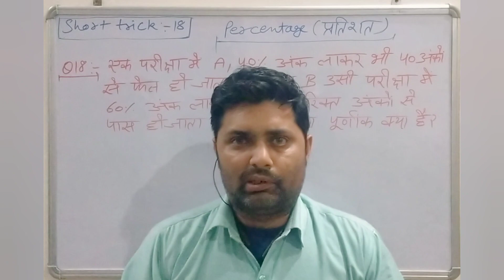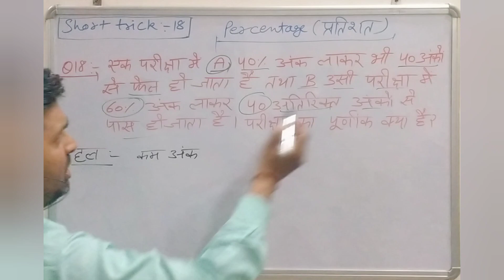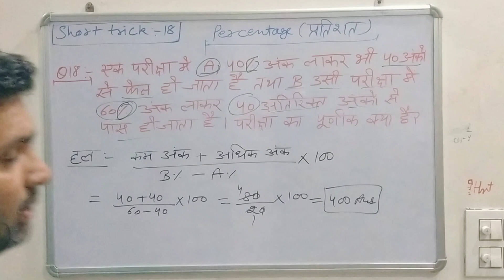प्रतिशत ट्रिक |Short Tricks| Percentage Tricks |Question-18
प्रतिशत ट्रिक |Short Tricks| Percentage Tricks |Question 18 |Percentage